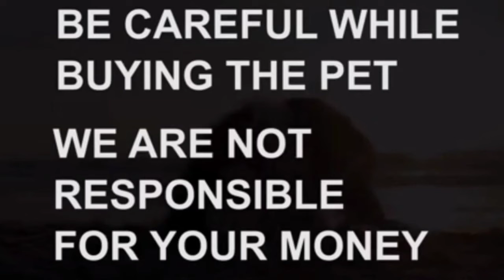Saint Bernard puppies for sale|7013795736|hyderabad|dog market in hyderabad